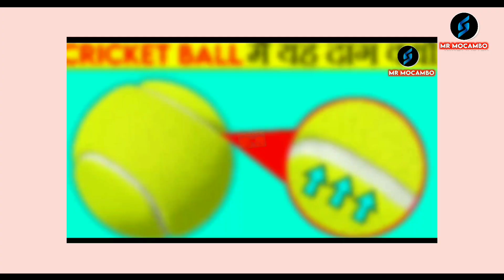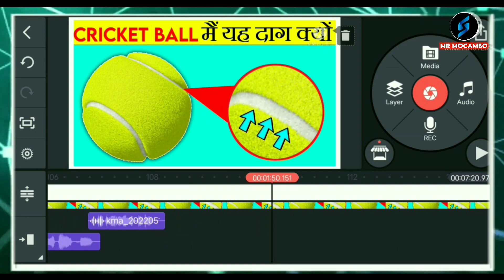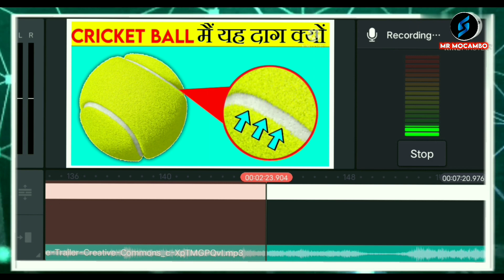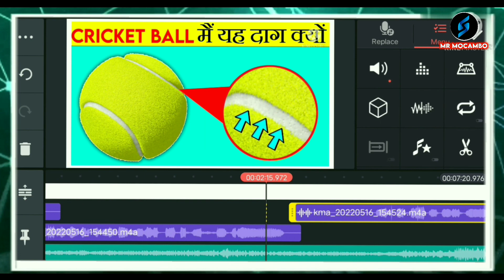Attractive Voice EDITING😎 Like It's Fact⚡Mr MoCaMBo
Hello Doston Mai Aap Logo Ka Dost MoCaMBBo Apna Channel---Mr MoCaMBBo 2.0 Mai Har Din Neya Neya Amazing, Mysterious, Interesting,Majedar and Dhamakedar YouTube Tips & Knowledgeable Video Late Rehte Hai Jise Dekh Aap Logo Ko Jarur Maja Ajayega insaAllah.

Attractive Voice EDITING
attractive Voice EDITING Kaise Karen
voice editing Kaise Karen
voice recording best software
How To Edit Intro Like It's Fact (easy)
It's Fact Jaisa Intro kaise banaye
Mr MoCaMBo Facts
Mr MoCaMBo 2.0
Tech Education
It's Fact Jaisa Thambnail Banana Sikhao
It's Fact jaise Thambnail Kaise Banaye
Algrow Jaisa Thambnail Banana Sikhao
Algrow jaisa Thambnail Kaise Banaye
Algrow
Haider akin
Tech neuru
Abhi Rathore
How to Grow On new YouTube channel
Manoj Dey
Manoj Dey Videos
Technical yogi
Technical yogi Videos
Technical guruji

VOICE OVER- M_H_Khan
EDITING- M_H_Khan
SCRIPTING- M_H_Khan
EDITING-Mobile

तो दोस्तों मै अप्लोगोका दोस्त Mr MoCaMBBo Facts नमक ए Facts Channel सुरु किया है और ए मेरा पहला Video है तो Video देख नेके के साथ साथ Channel को Subscribe करके एक प्यारा सा Comment करदेना Please ओर साथ साथ Support भी करना |

                                    Too Bye Bye Doston